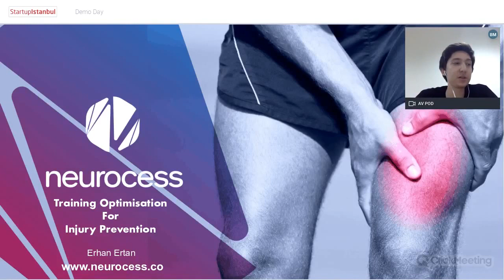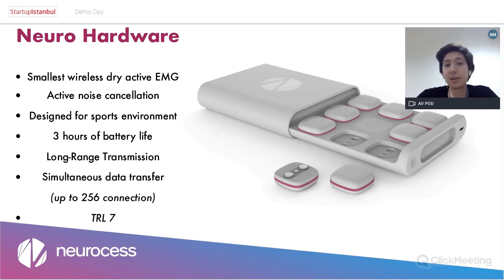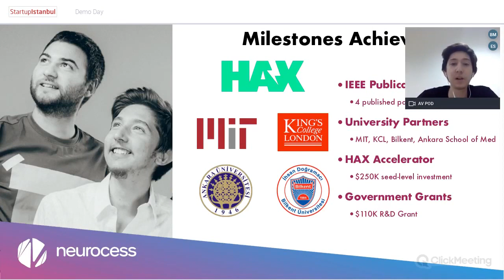Neurocess - Demo Day Investor Presentation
Neurocess proposes EMG sensors to monitor athletic and physiologic performance of the elite athletes. Through the novel sensor technology all the muscle related info such as fatigue, lactate accumulation, strength, balance, Q/H ratios can be extracted to prevent injury and optimize training.

ABOUT SPEAKER

Erhan Ertan graduated from Bilkent University, Electrics Engineering and currently studying MBA in METU. He established the company with my firend about 3.5 years ago. He was in youth basketball team of Efes Pilsen and left it because of injury.